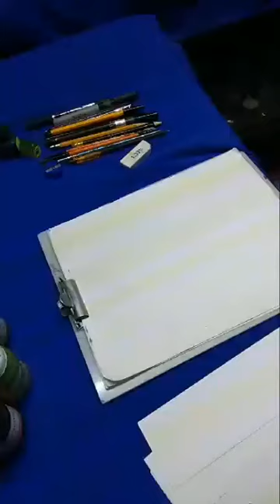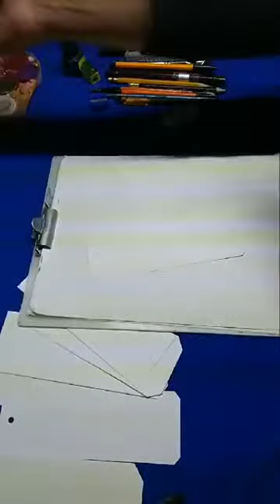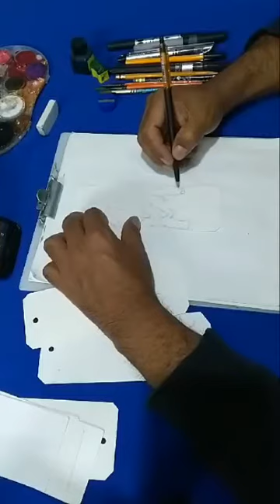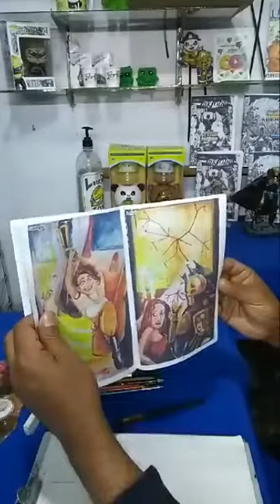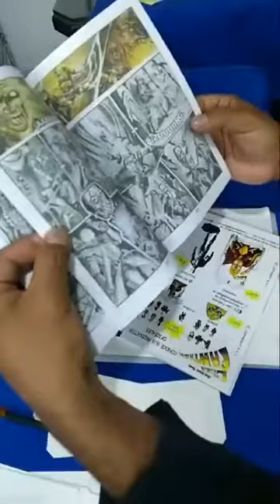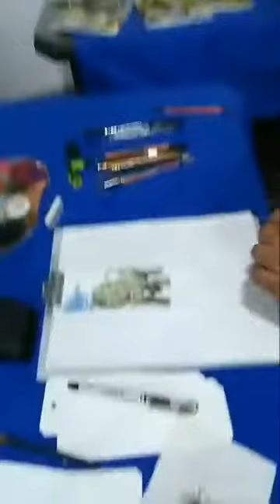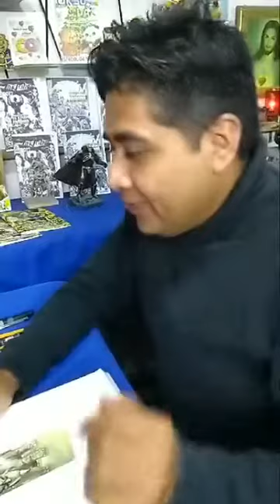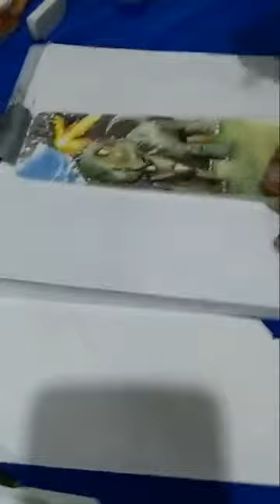Dibujando con el Líder Fantasma 2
Pintando dinosaurios